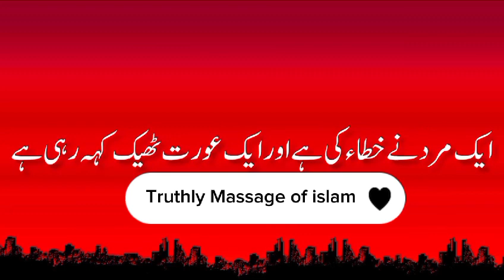Haq Mehar ketna hona chaye|| Shorts status|| #2024